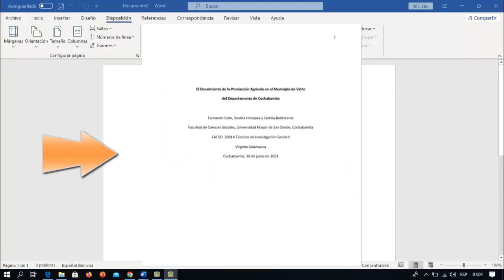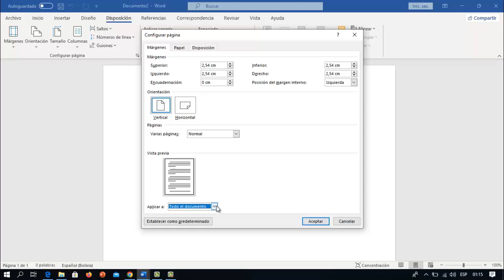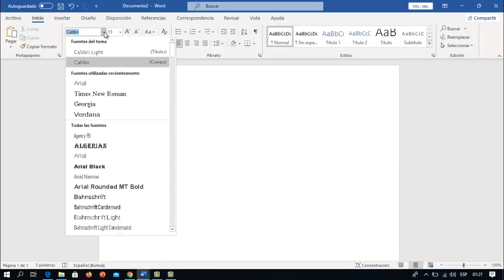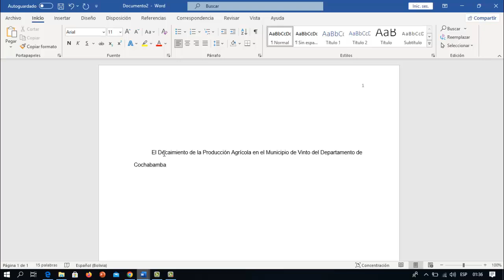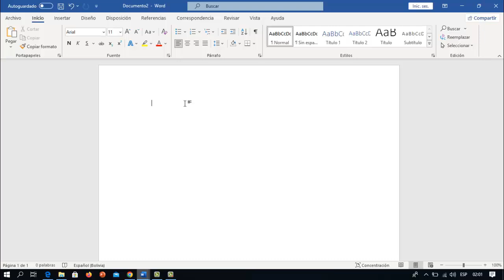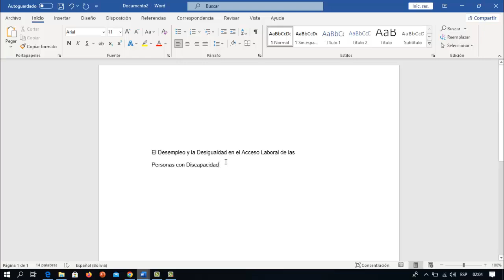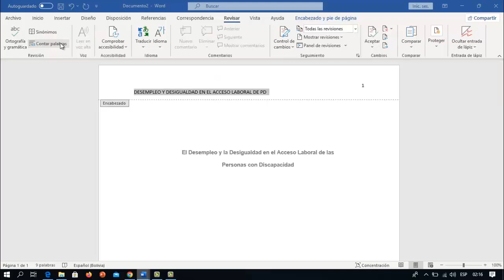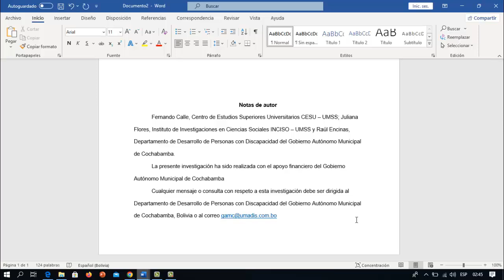PORTADA Normas APA 7ma Edición en DOCUMENTO de WORD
En el presente vídeo tutorial se realiza la portada de un trabajo académico para estudiante y para profesionales en un documento de Word según las normas APA 7ma edición.